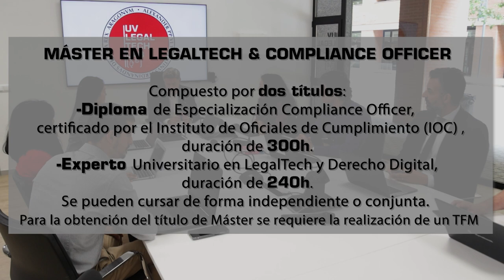Máster en LegalTech & Compliance Officer de la Facultat de Dret-UV. Miguel Casañs.